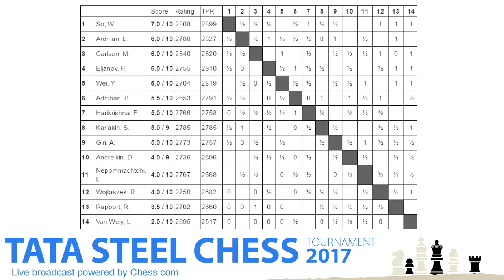Round 10 - part 2 - Live Commentary with Yasser Seirawan & Tex de Wit